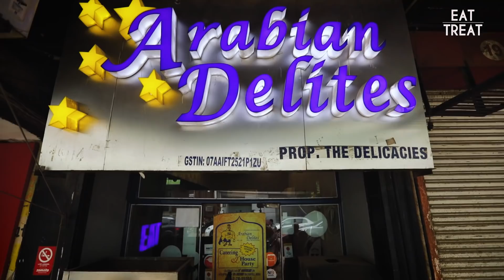These Guys Ate 2 Whole Grilled Chickens! | Challenge Accepted#21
Who says healthy can’t be tasty? In this episode, our Delhi boys – Rohit & Abhishek - try to finish 2 whole grilled chickens at Arabian Delites, that is 2 kg chicken each! Were they able to do it? Watch on to know!

If you are a health freak who loves grilled chicken & liked this Grilled Chicken Food Challenge, then hit the like button, tag someone who’ll love this in the comments and subscribe to our channel for more such LOLz

Tej Gaadi is a Laxmi Bomb original written & sung by Keegan Pereira. It is the 2nd track on the album 'Bol Na Ranti'.

Here are some other fun food challenges you can try with your friends in the city, besides this healthy grilled chicken challenge

Check out more Lebanese restaurants which serve great grilled chicken besides Arabian Delites

More about Arabian Delites & its healthy Grilled Chicken:
Arabian Delites is a hidden gem in Defence Colony, Delhi, which serves great Lebanese food like kebabs, hummus & pita, mezzes & more. Besides its healthy grilled chicken which has no oil or butter, you can also try their kebab platter, chicken doner & shawarmas which are great here!

So, when are you heading with your gym buddies to try this healthy grilled chicken? You can eat this even if you’re on a diet!

Address: 23, Flyover Market, Defence Colony, New Delhi - 110024

Price of Grilled Chicken: Rs.240 (half), Rs.460 (full)

More about Challenge Accepted:
Rohit & Abhishek are 2 Delhi dudes who are big time foodies & office buddies. They love to explore different food spots in the city & challenge each other in fun (but difficult) food challenges. These funny food challenges are a test to see who makes it to the end and who messes up (literally!). And they really, really hate that painful punishment right in the end. BUT, when such food challenges come their way, there’s only one thing they say: CHALLENGE ACCEPTED! That’s the beauty of an EatTreat Food Challenge!

We, at EatTreat, love a good food challenge. Be it catching food with our mouths or eating a whole watermelon without using hands. Or even making Ranbir Kapoor guess Mumbai street food, we’ve done it all. If it’s funny, it’ll be on EatTreat’s Challenge Accepted.